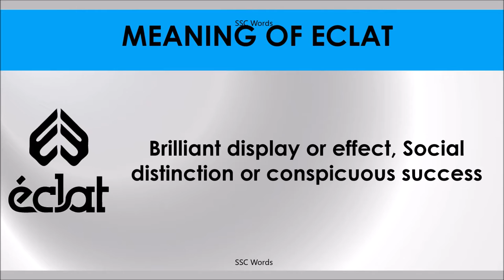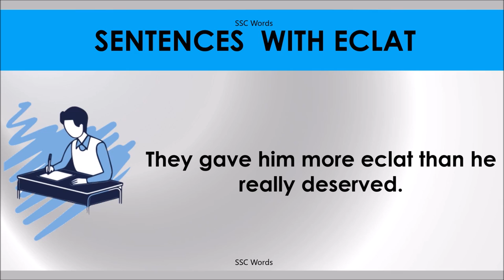ECLAT # Improve English # Meaning and 5 sentences # GRE CAT GMAT word # SSC Words